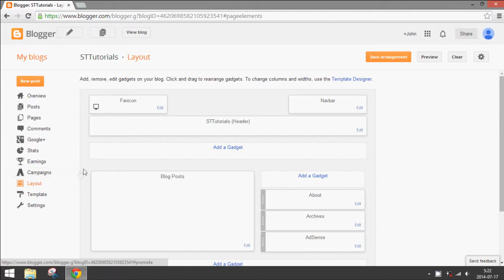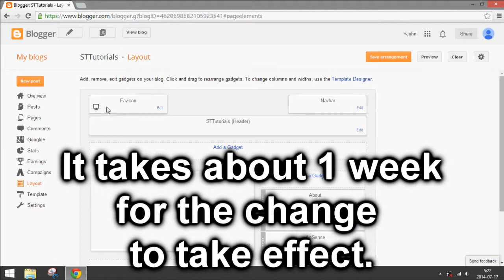Blogger: How to Upload a Favicon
How to upload a custom favicon image to Blogger.